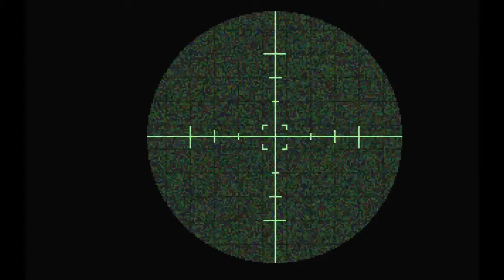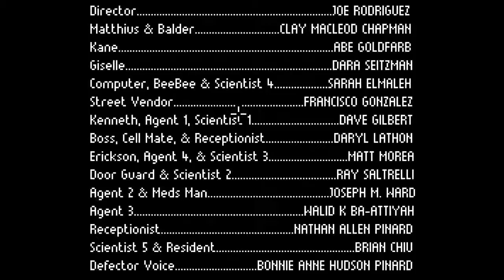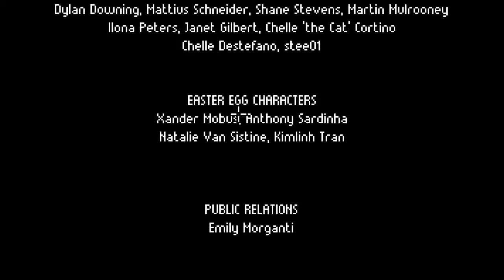Gemini Rue Any% Speedrun - 51:52 (Single Segment) by Bigmanjapan [AS]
Here you can see how fast "Bigmanjapan" has played Gemini Rue.
The Video has been recorded on 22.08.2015 as a Single Segment Run.